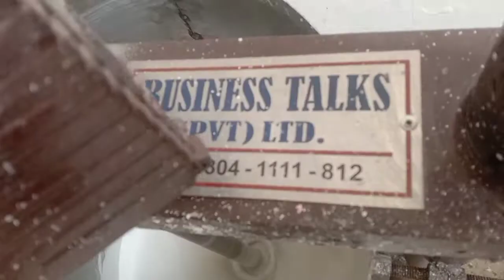How to make distemper | How to Start a distemper factory | Easy way to start a factory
Hello!
            Guys, in this video I am going to show you how to start a distemper factory.
___________________________________urdu____________________________________________________
                                                                                                                                ہیلو!
             دوستو، اس ویڈیو میں میں آپ کو یہ بتانے جا رہا ہوں کہ ڈسٹیمپر فیکٹری کیسے شروع کی جاتی ہے۔
            برائے مہربانی اس ویڈیو کو لائک کریں اور میرے یوٹیوب چینل کو سبسکرائب کریں۔

How to make distemper
How to Start a distemper factory
Easy way to start a factory
make distemper
Start a distemper factory
start a factory
business tips
factory
start business
business in Pakistan
business learning
best way to learn
marking skill
distemper business
distemper business in pakistan
business Learning
Paints business
distemper
distemper paint
distemper making
distemper formula
formula in pakistan
easy way to make distemper
business
tips
idea